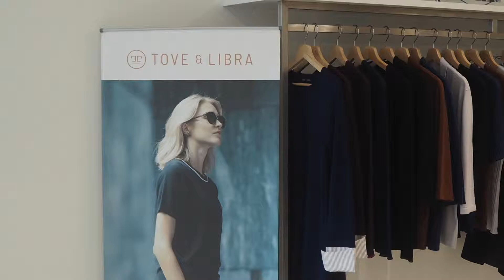"Tove & Libra" - HONG-KONG MINUTE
HONG-KONG MINUTE -"MY MAKEOVER AT TOVE & LIBRA"
So happy and excited about discovering a new brand called Tove & Libra. The brand feeling is clean and modern and they have beautiful capsule pieces for a streamlined lifestyle that won’t break the bank.
Absolutely a must for every woman who is needing that perfect pair of trousers! Thank you Tove & Libra and especially Katya Kongsdal Jensen for my mommy makeover! Tove & Libra